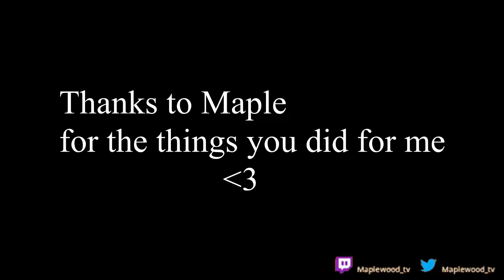How Maplewood really plays SWBF2 by IamRey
Video from IamRey - DROP A SUB